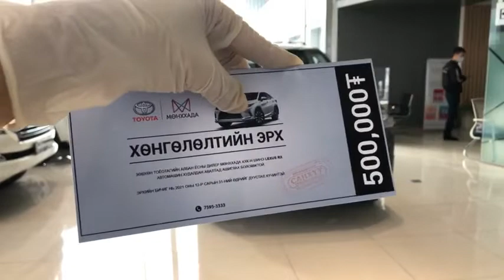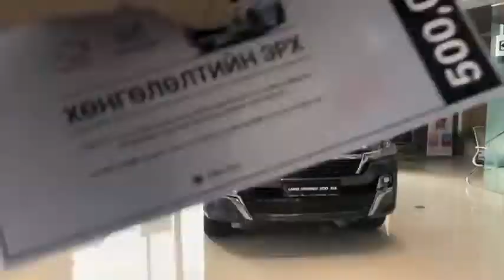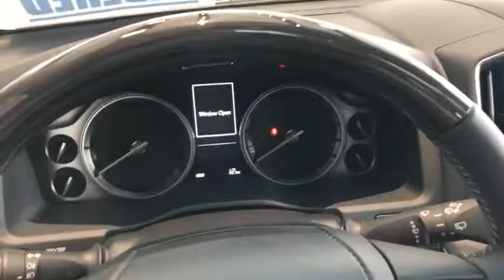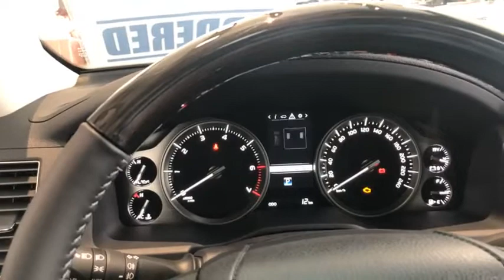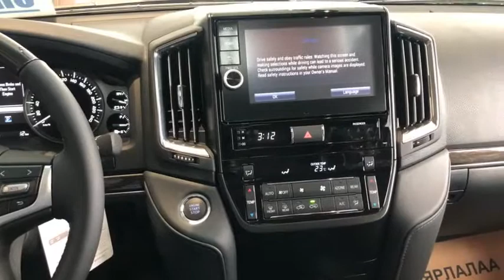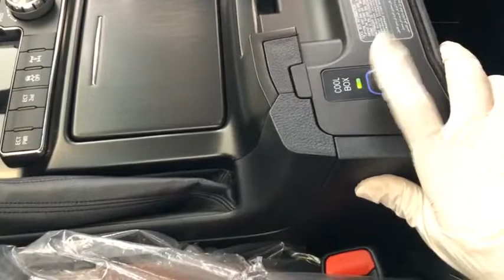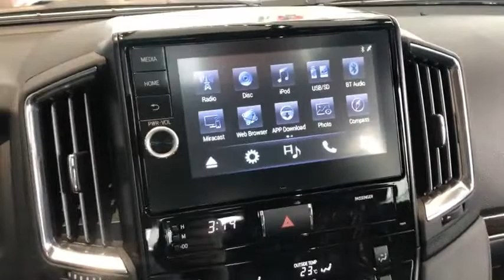2021 Toyota Land Cruiser GXR Full Option Walkaround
Hello every one welcome to my channel.do you want to buy & sale some thing please watch my video.my channel made video about how to buy and sale every thing.2021 Toyota Land Cruiser GXR Full Option Walkaround.